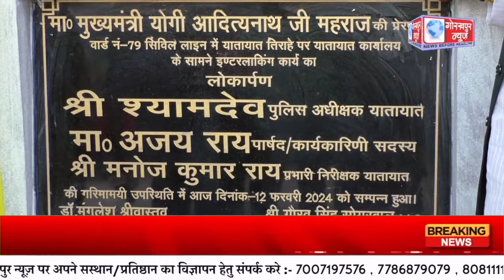GORAKHPUR NEWS - 12.02.2024